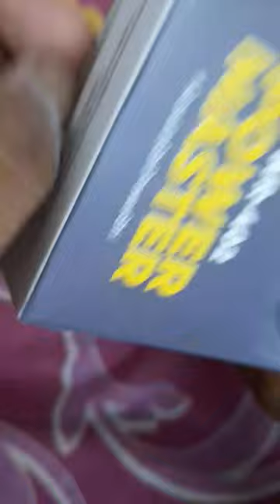UBON 25W CABLE